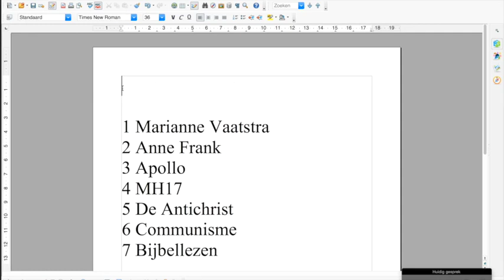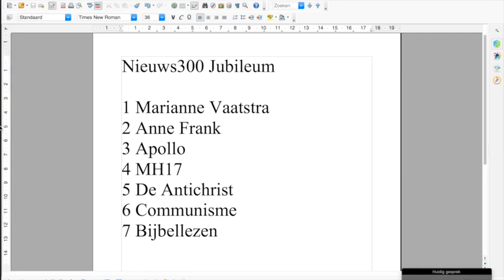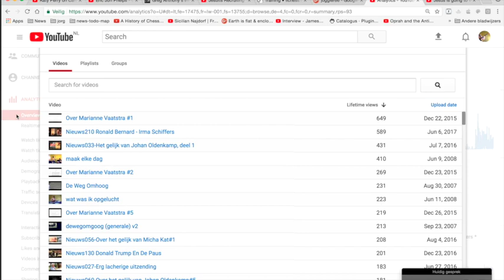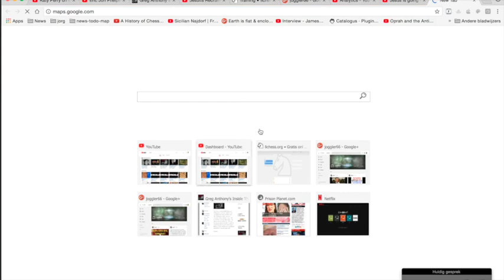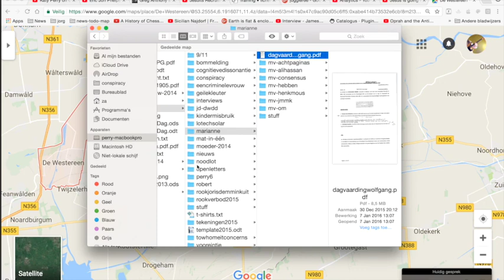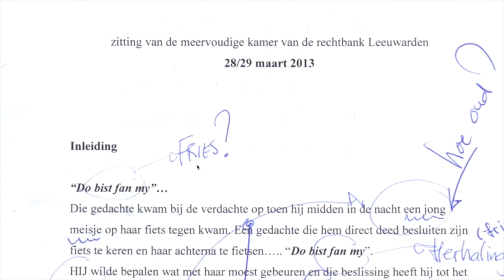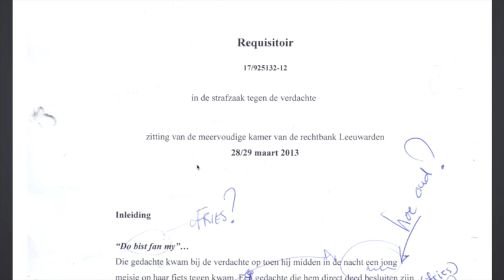Nieuws300 Jubileum a Marianne Vaatstra